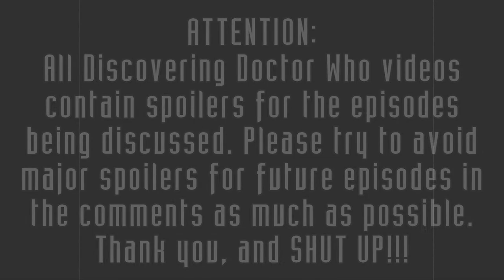"The Sensorites" Part 3 (REACTION/REVIEW) - Discovering Classic Doctor Who #18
Discovering Classic Doctor Who (Episode #18)
REACTION AND REVIEW OF:
"Kidnap", "A Desperate Venture" (1964)
"The Sensorites" Serial

"TARDIS & PAPA KENN" Intro Made by:
Cole

Title Screen/Intro Music:
"Doctor" (Metal Doctor Who Theme) by King

Summary/Synopsis:
The Sensorites is the seventh serial in the British science fiction television series Doctor Who. Written by Peter R. Newman and directed by Mervyn Pinfield and Frank Cox, the serial was first broadcast on BBC1 in six weekly parts from 20 June to 1 August 1964. In the serial, the First Doctor (William Hartnell), his granddaughter Susan Foreman (Carole Ann Ford), and her teachers Ian Chesterton (William Russell) and Barbara Wright (Jacqueline Hill) visit a planet known as the Sense-Sphere to find the cure to a disease afflicting the alien race the Sensorites.

Newman's story for the serial was inspired by 1950s films set during World War II, exploring the notion of soldiers who continued to fight after the war. Pinfield was chosen to direct the first four episodes due to his directing style, while Cox directed the final two episodes. Designer Raymond Cusick avoided the use of right angles in his set designs, recalling Antoni Gaudí's work on the Sagrada Família. The serial premiered with 7.9 million viewers but failed to maintain these figures due to the holiday sports season. Retrospective response for the serial was generally positive, and it later received several print adaptations and home media releases.